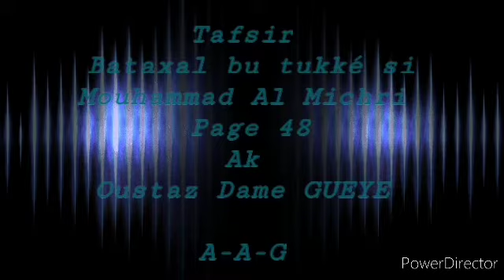Mouhammad Al Michri (RTA) ak Oustaz Dame GUEYE. Page 48